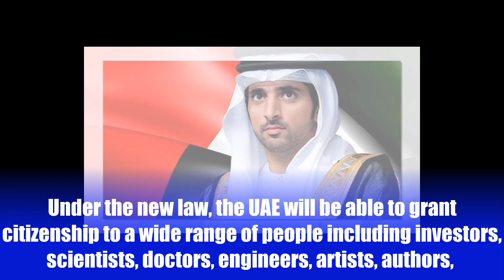sheikh hamdan and SHEIKH MOHAMMED ANNOUNCES UAE CITIZENSHIP FOR FOREIGNERS.